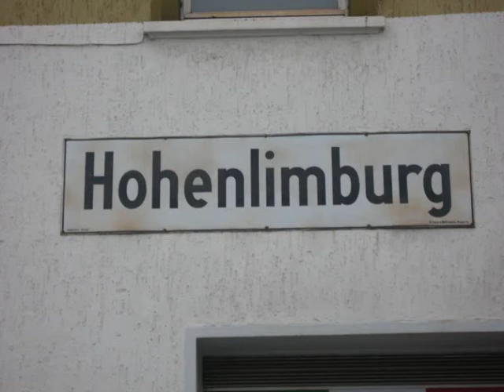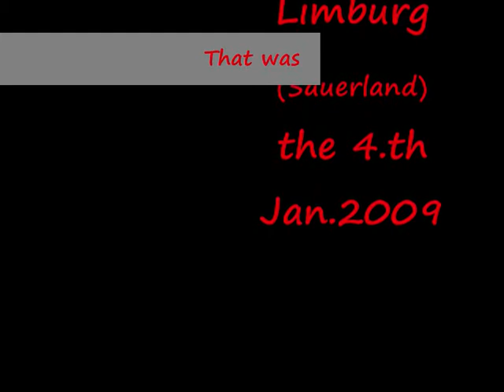2009 Hohenlimburg (Sauerland)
Hohenlimburg with first snow.